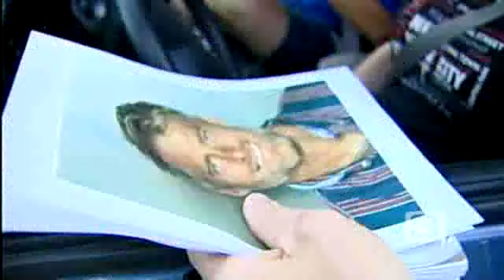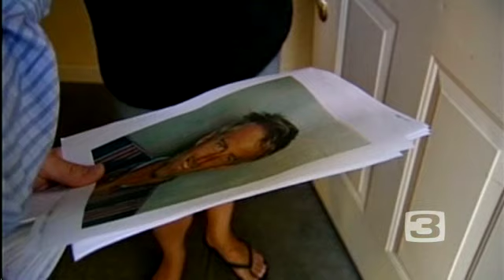Suspect Arrested In Sexual Assaults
Detectives said they have arrested a man who they think is responsible for a series of sexual assaults in the Sacramento region.